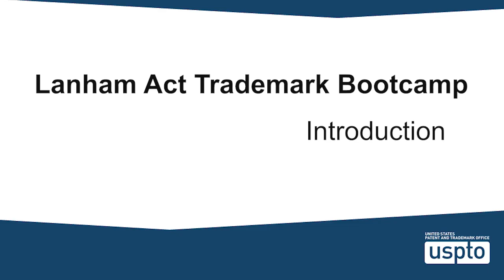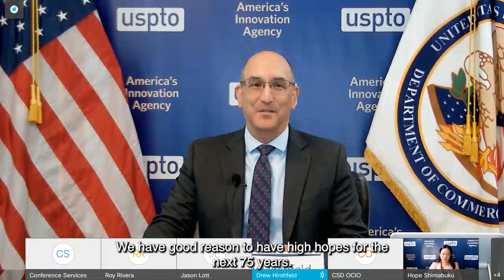Lanham Act Trademark Boot Camp: Introduction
The USPTO and the State Bar of Texas’ Intellectual Property Law Section hosted a Trademark Boot Camp as part of the commemoration of the 75th anniversary of the passage of the Lanham Act, the primary federal trademark law of the United States, held from June 17-18, 2021. See the full event agenda